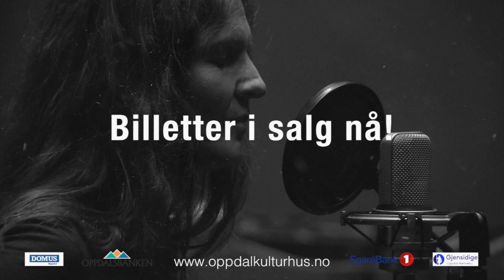Jul i jazz og folketoner｜Oppdal kulturhus (Promo)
Medvirkende: Ingebrigt Håker Flaten, Sverre Stenløkk, Gjert Kristian Øhrn, Andreas Bjørkås, Håkon Kvam, Gunvor Fagerhaug Gustavsen med blant annet Kim André Rønningen som gjesteartist